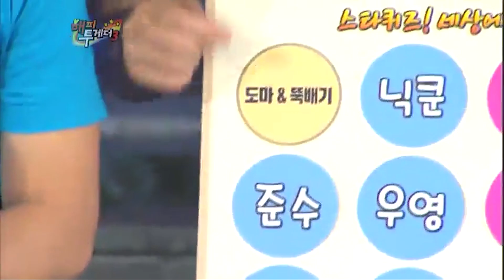오늘 오후5시 뮤직뱅크! 2PM이 컴백한다고 해서 유물을 발굴해 보았습니다 I KBS 방송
해피투게더 2PM이 컴백한다고 해서 유물을 발굴해 보았습니다 I KBS 방송